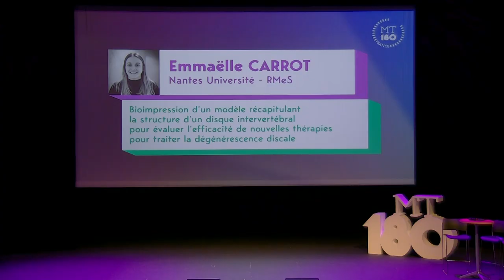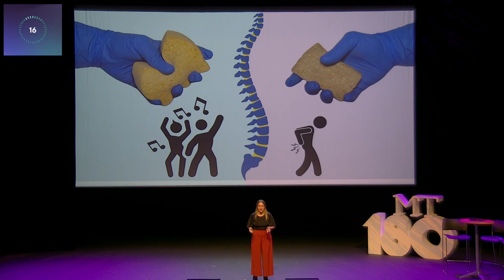Emmaëlle CARROT - Finale MT180 des Pays de la Loire | 2024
La thèse en 180 secondes d'Emmaëlle Carrot, doctorante à Nantes Université au laboratoire RMeS (Regenerative Medicine and Skeleton) :
"Bioimpression d’un modèle récapitulant la structure d’un disque intervertébral pour évaluer l’efficacité de nouvelles thérapies pour traiter la dégénérescence discale."